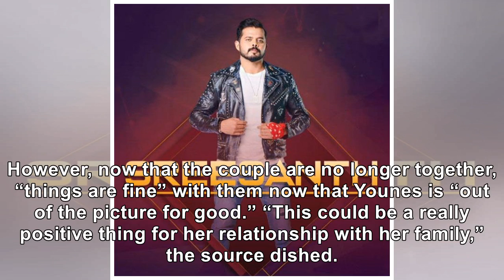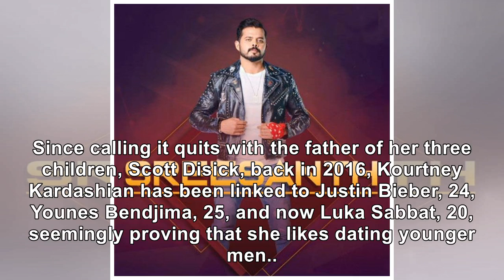Kourtney Kardashian Is ‘Head Over Heels’ For Rumored New Boyfriend Luka Sabbat, Per ‘People’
September 18, 2018 Slaven Vlasic / Getty Images Kourtney Kardashian is reportedly falling hard for h...